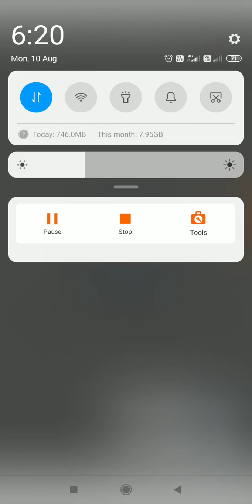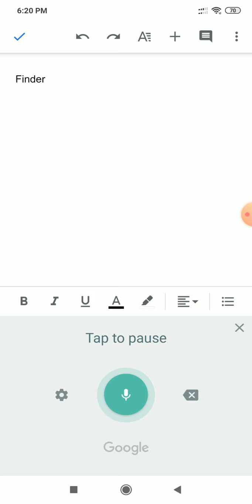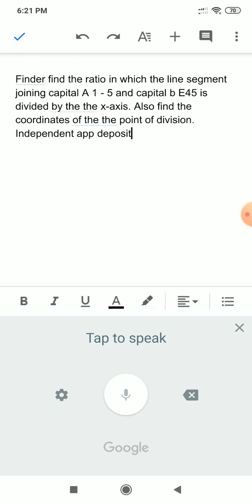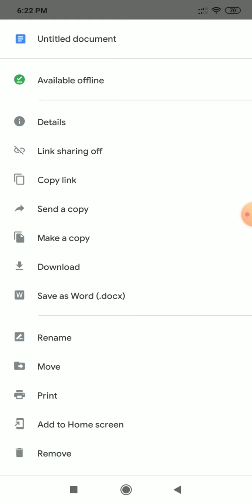speech to text